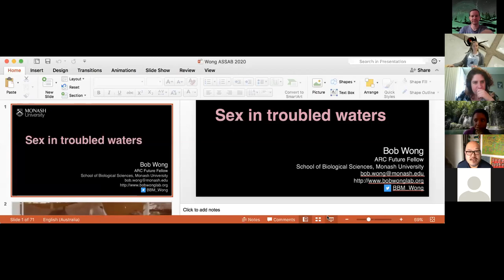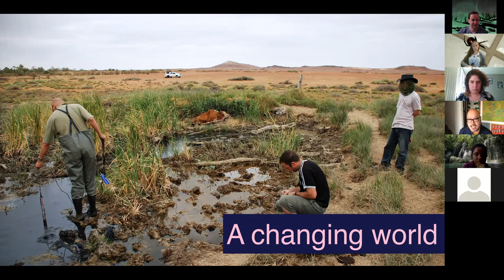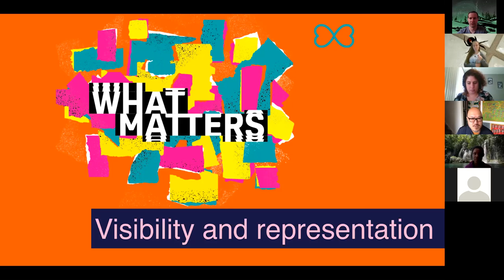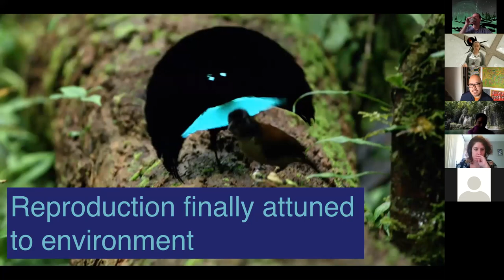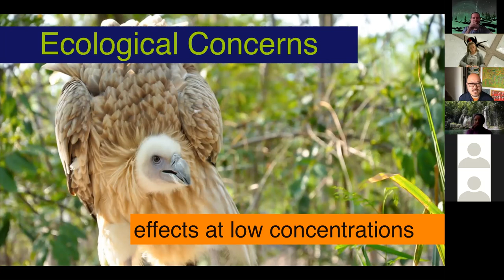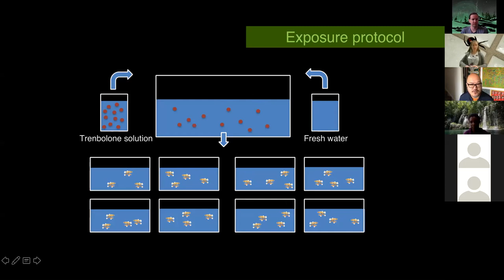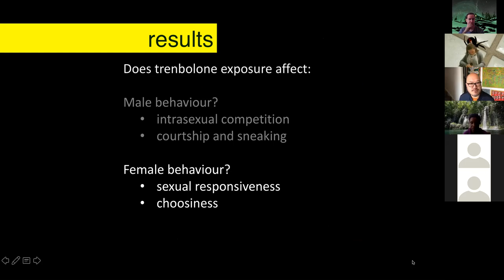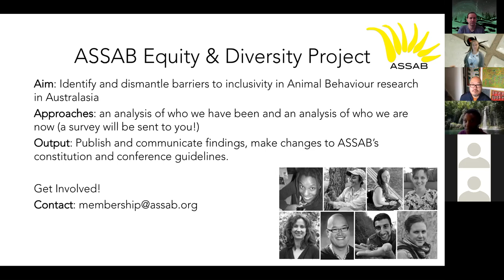Prof Bob Wong ASSAB 2020 Plenary - Sex in Troubled Water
Professor Bob Wong of Monash University delivers the opening plenary address of ASSAB 2020.

"Sex in Troubled Water"